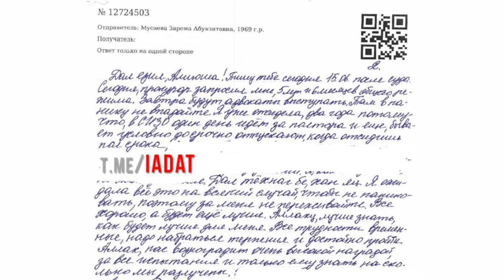Письмо Заремы Мусаевой своей дочери.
Это письмо Заремы Мусаевой написанное буквально вчера своей дочери:

«Пишу тебе сегодня 15.06 после суда. Сегодня прокурор запросил мне 5 лет и 5 месяцев общего режима. Завтра будут адвокаты выступать. Там в панику не впадайте. Я уже отсидела два года потому что в СИЗО один день идёт за полтора… Дал тёхнаг бе хан яц. Я ожидала всё это на всякий случай, чтобы не паниковать, поэтому за меня не переживайте. Всё хорошо, а будет ещё лучше. Аллаху лучше знать как будет для меня лучше. Все трудности временные, надо набраться терпения и достойно пройти. Аллах нас вознаградит очень высокой наградой за все испытания и только Ему знать насколько мы разлучены.»